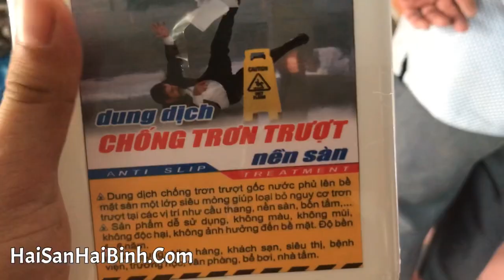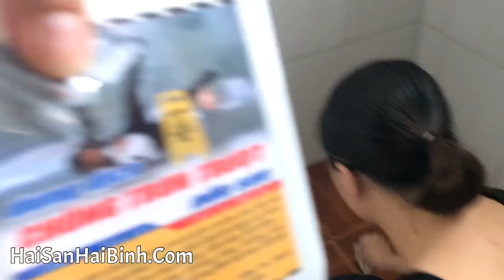Cách Chống trơn trượt ngã nhà tắm một lần và mãi mãi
Hướng dẫn cách khắc phục hiện tượng trơn trượt của nền gạch hoa sau 1 thời gian sử dụng. Đây là phương pháp dùng dung dịch quyét lên lớp gạch hoa cũ, chứ không phải dùng thảm chống trơn trượt, hay keo chống trơn trượt. Hiệu quả mà an toàn, không cần phải tốn tiền mua gạch hoa chống trơn trượt mới.
Trượt ngã trong nhà tắm là một trong những nguyên nhân gây tai nạn nhiều nhất trong nhà, đặc biệt là đối với người già, trẻ nhỏ. Ngay cả những người trẻ tuổi cũng có thể gặp vấn đề này nếu sàn nhà tắm đang ướt, có xà phòng trơn, sàn nhà có rêu, hoặc do vào nhà tắm khi không tỉnh táo.